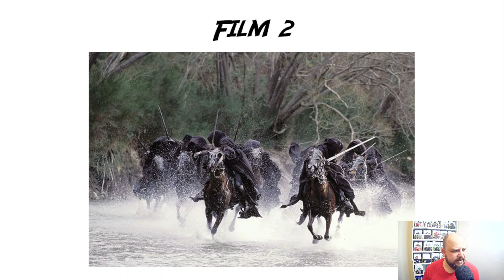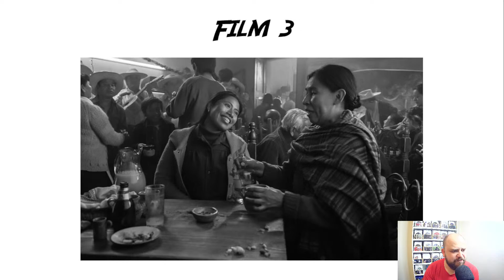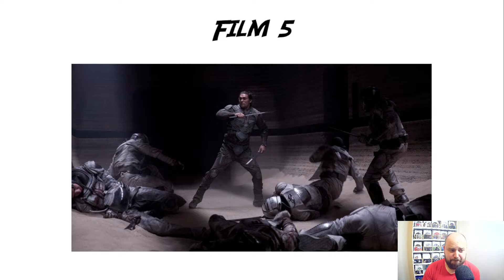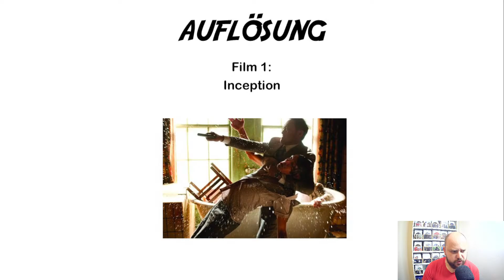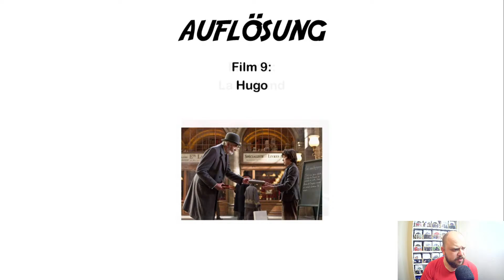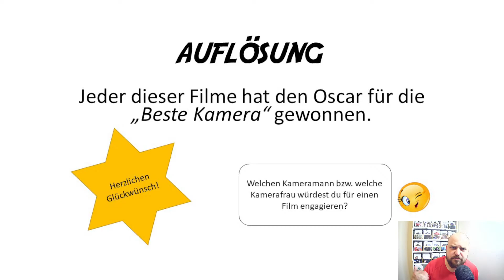UTSS LIVE: Talk, Quiz - einfach so...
Ich nehme mir wieder einmal Zeit für einen Livestream - seid dabei!